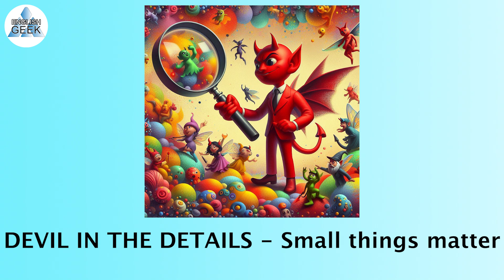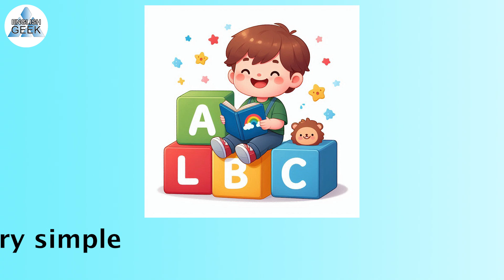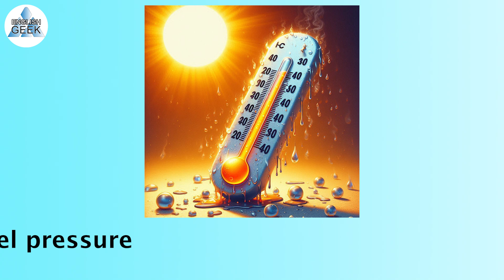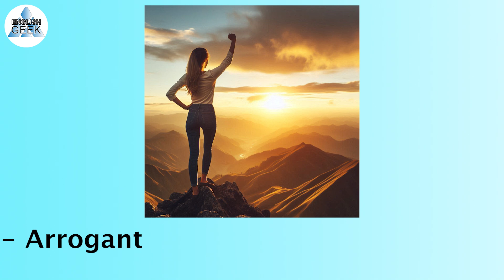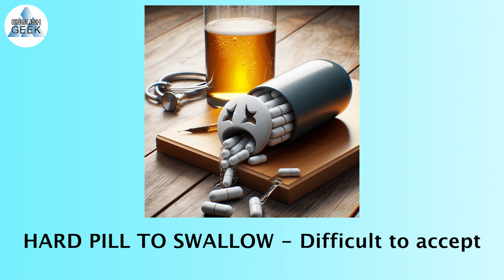500 SENTENCES USED IN HOLLYWOOD MOVIES 9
Oraciones utilizadas en películas de Hollywood
HOLLYWOOD FİLMLERİNDE KULLANILAN CÜMLELER
ПРЕДЛОЖЕНИЯ, ИСПОЛЬЗУЕМЫЕ В ГОЛЛИВУДСКИХ ФИЛЬМАХ
हॉलीवुड फिल्मों में प्रयुक्त वाक्य
Sententiae in Hollywood Movies

In this video, we want to learn together the sentences and terms that are usually used in English conversations and that you hear in Hollywood series and movies.  I hope you will enjoy the ninth part of this English language training video and by liking, commenting, subscribing and introducing this English language training channel to your friends, you will make this channel bigger and our progress.
English geek